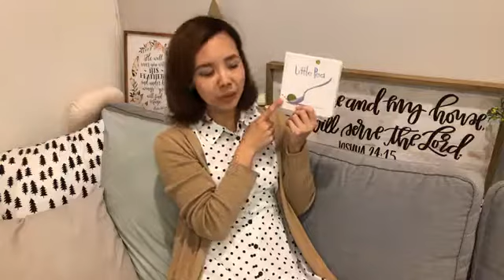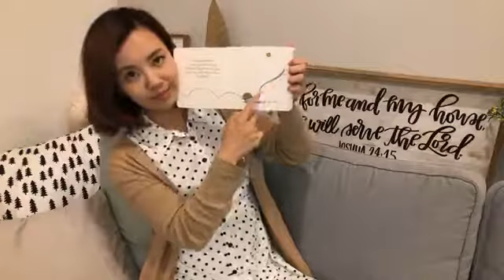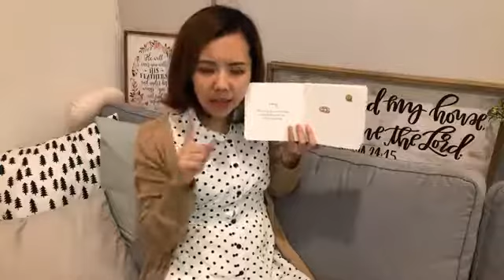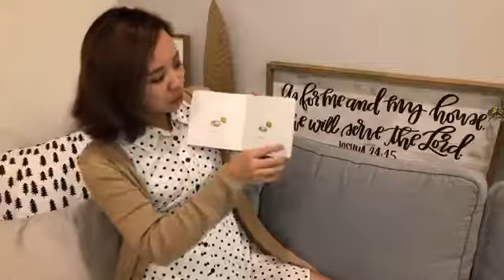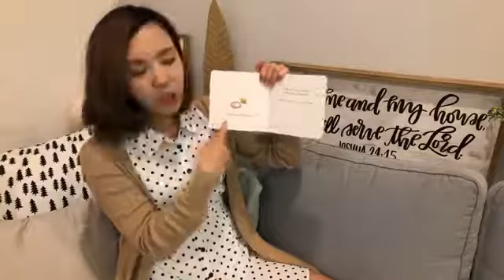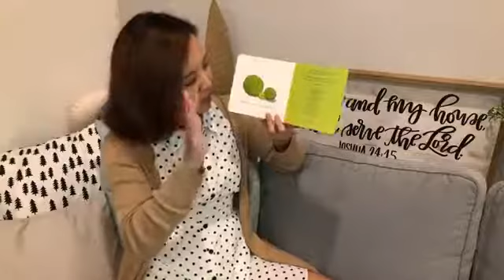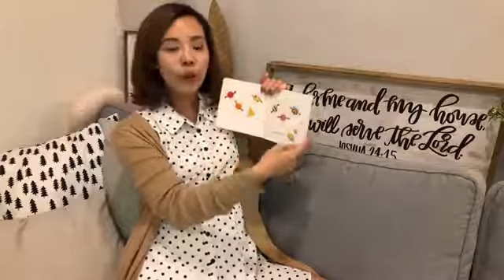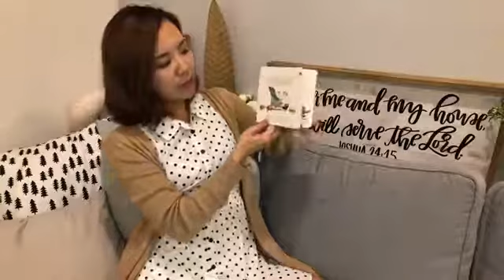Story Time! Little Pea 繪本故事時間 🌮小豆子🌮